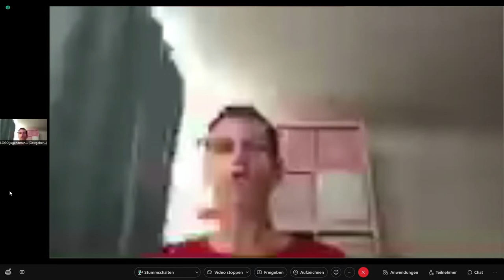Xund und Du Onlinesymposium 10.12.2021 | Keynote 3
Alexandra Wonka, Safer Internet